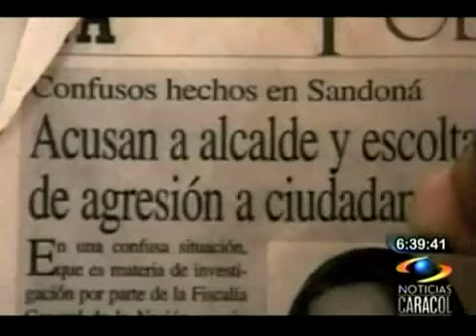Alcalde de Sandoná acusado de agresión a mujer